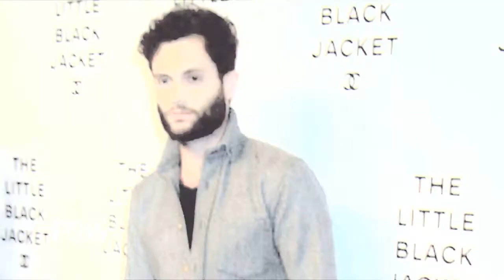Penn Badgley is so SEXY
Well, no words...

GO VOTE FOR HIM ON TEEN CHOICE AWARDS 2012 AS BEST TV DRAMA ACTOR